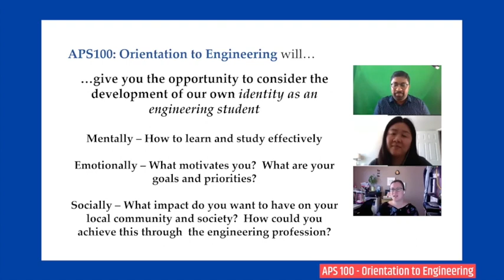First Day of School! | University of Toronto Engineering | Nelly Jelly Vlogs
Uh oh, summer ended. It’s the FIRST DAY OF SCHOOL! In this Episode of Nelly Jelly Vlogs, I vlogged the online learning experience of my first day of university at the University of Toronto for Engineering.

On my First Day, I only had APS 100 (Orientation to Engineering), APS 110 (Engineering Chemistry), MAT 186 (Calculus I), and CIV 100 (Mechanics). My other two courses for this semester had classes the next day.

If you have any questions about how online learning works at a BIG BIG University, make sure to comment them down below!

0:00 Intro
1:11 Introduction to Engineering
1:29 Engineering Chemistry
3:49 Calculus I
5:13 Mechanics

Note: The footages I used for each of the classes were videos the Professors released that day, not the footage of what the actual lecture was like.